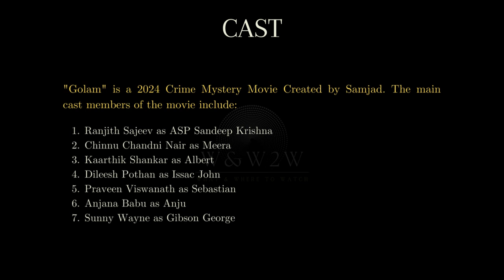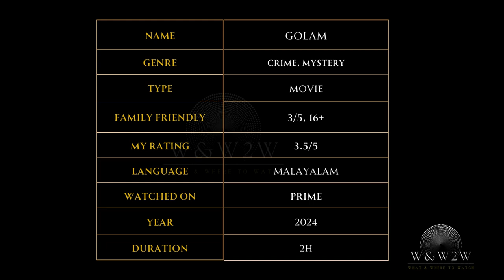Unmasking Secrets: Golam (2024) - W&W2W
🌟 What We Offer:

* Movie Reviews
* Genre Spotlights
* Daily Watchlists
* Viewer Engagement

Streaming Platform Updates: Stay informed about what's new on popular streaming services.